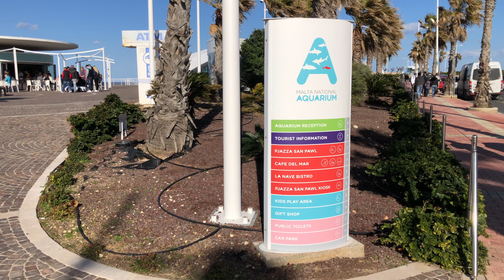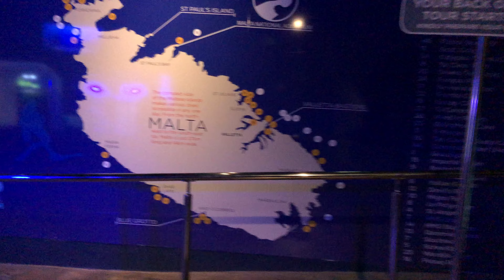Malta National Aquarium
Situado em St. Paul's Bay, na zona Norte da ilha de Malta, esta é uma atracção que deve aproveitar para visitar durante a sua estadia neste país.